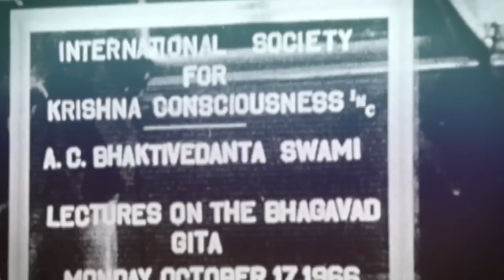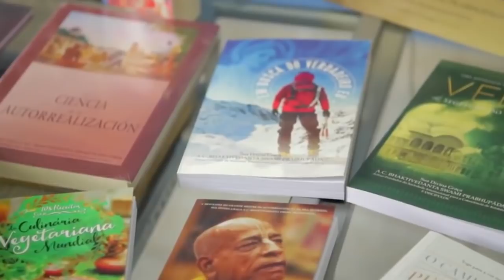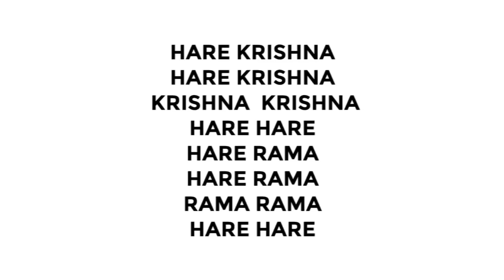Introduction to ISKCON (Tamil)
what is ISKCON.? Glimpse of ISKCON in tamil